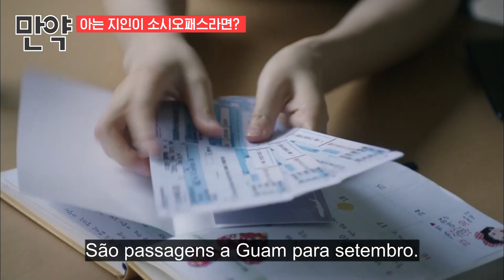Oh My Ghost | E se seu amigo é um sociopata?| K-drama Legendado em Português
E se alguém que você conhece se torna um sociopata? Enquanto acompanha sua própria morte, Shin Soon-ae (Kim Seul Gi) descobre que Choi Seong Jae (Im Joo Hwan), que sempre foi tão gentil, não é quem ela costumava conhecer. Assista ao compilado de cenas do dorama coreano Oh My Ghost legendado em português.

Reviva o dorama Oh My Ghost, um drama coreano de 2015 dirigido por Yoo Je-won e transmitido pela tvN, um canal de entretenimento sul-coreano da CJ ENM.